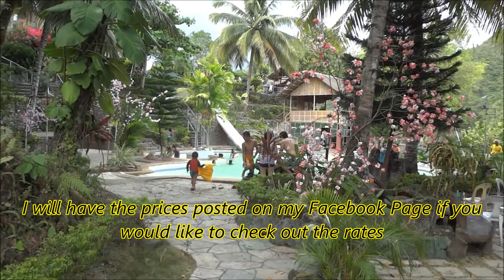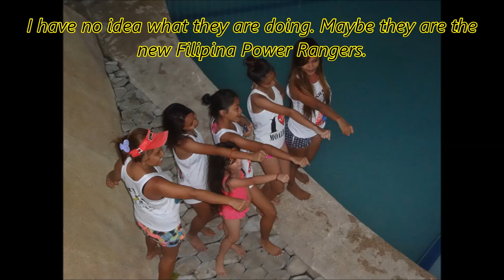Hidden Paradise Mountain Resort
Just a quick look at Hidden Paradise Mountain Resort. It was very nice and I never understood why everyone decided to go somewhere else. More info is available on my Facebook.
 But then we were back on the road headed for JS*JS Mountain Resort for some night time swimming with the Family.
It turned out very nice because we ended up having then entire place to ourselves.